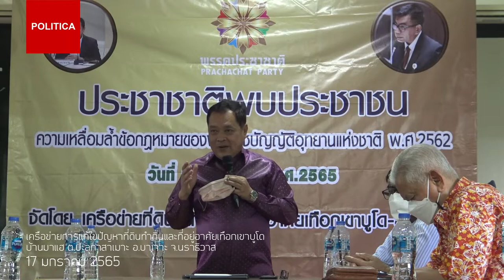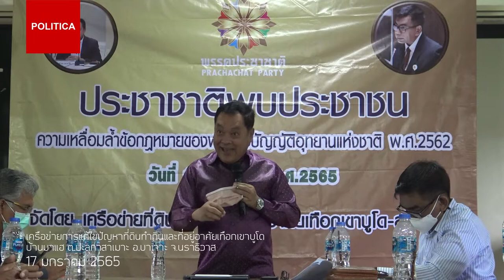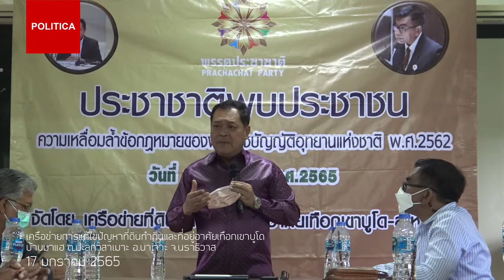"ทวี" นำพรรคประชาชาติ รับฟังปัญหากรรมสิทธิ์ที่ดิน เขาบูโด-สุไหงปาดี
พ.ต.อ.ทวี รับฟังปัญหาผลกระทบ พ.ร.บ. อุทยานแห่งชาติ 2562 ที่สร้างปัญหาเขตบูโด-สุไหงปาดี พื้นที่ 3 จังหวัดชายแดนใต้

พันตำรวจเอก ทวี สอดส่อง ส.ส.บัญชีรายชื่อ เลขาธิการพรรคประชาชาติ พร้อมด้วย นายอารีเพ็ญ อุตรสินธุ์ รองหัวหน้าพรรคประชาชาติ นายกูเฮง ยาวอหะซัน ส.ส.นราธิวาส เขต 3  พรรคประชาชาติ นาย กมลศักดิ์ ลีวาเมาะ ส.ส.นราธิวาส เขต 4 พรรคประชาชาติ นายสมมุติ เบ็ญจลักษณ์ ส.ส.ปัตตานี เขต 4 พรรคประชาชาติ นายอับดุลอายี สาแม็ง ส.ส.ยะลา เขต 3 พรรคประชาชาติ และคณะ เดินทางพบปะพี่น้องประชาชนชาวนราธิวาส และจังหวัดยะลา เพื่อรับฟังปัญหาผู้ได้รับผลกระทบจาก พ.ร.บ.อุทยานแห่งชาติ พ.ศ.2562 (เขาบูโด สุไหงปาดี) ที่ เครือข่ายการแก้ไขปัญหาที่ดินทำกินและที่อยู่อาศัยเทือกเขาบูโด ที่บ้านมาแฮ ต.ปะลุกาสาเมาะ อ.บาเจาะ
พันตำรวจเอก ทวี สอดส่อง ส.ส.บัญชีรายชื่อ และ เลขาธิการพรรคประชาชาติ กล่าวว่า มีพี่น้องประชาชนที่ได้รับผลกระทบปัญหาที่ดินและป่าไม้ ที่ทำกิน ที่เกิดจาก พ.ร.บ.อุทยานแห่งชาติ 2562 พ.ร.บ.ฉบับนี้ได้มีการ แก้ไข พ.ร.บ.เดิม ทั้งหมดยกเลิก ปรากฏว่ามีผลกระทบอย่างรุ่นแรง กับพี่น้องในสามจังหวัดเป็นวงกว้าง เขาบูโด - สุไหงปาดี ทรายขาว รวมถึงพื้นที่อื่น เพราะว่า ใน พ.ร.บ.ฉบับนี้ มีบทบัญญัติหลายมาตรา ที่เป็นการละเมิดสิทธิ์มนุษย์ชน  ที่ละเมิด ที่สำคัญยิ่งกว่านั้น มีการใช้ พ.ร.บ.เดิมขึ้นมาไปทับที่ ของประชาชน ที่อาศัยอยู่ประมาณสองแสนหกหมื่นไร่เป็นวงกว้าง พอไปทับที่แล้วในขณะนั้น กฎหมายฉบับเดิมก็บังคับใช้ไม่ได้ จึงมีมติ ครม. อยู่หลายฉบับ และมีมติ ครม. 2541 มติ ครม. 2551 ให้พิสูจน์ ว่าประชาชนที่อยู่ในที่นี้ก่อนประกาศ พ.ร.บ.อุทยานฯ หรืออยู่หลังประกาศ พ.ร.บ.อุทยาน แล้วพบว่ามีการพิสูจน์ โดยหน่วยราชการและประชาชน  การพิสูจน์นี้ก็ไม่ได้พิสูจน์แต่เฉพาะความเป็นจริงของความเป็นอยู่เท่านั้น ยังพิสูจน์ทางวิทยาศาสตร์ด้วย มีการใช้ จีพีเอสด้วย จนกระทั้งทางราชการ ได้รับทราบว่า ประกาศอุทยานเดิมทับที่ประชาชนแล้วได้มอบ เอกสารให้ประชาชน ว่า ราชการมาประกาศทับ ต่อมาปี 2562 มี พ.ร.บ.อุทยาแห่งชาติฉบับนี้ มาใช้บังคับว่าคนที่อยู่ในพื้นที่นี้ เป็นผู้ทำผิดกฎหมายทั้งหมด ทั้งที่เดิมพื้นที่ประมาณ 4.7 ล้านไร่ เป็นที่ให้มีการพิสูจน์ แต่อยู่ๆ กฎหมายในขณะนั้น ได้ประกาศว่า เป็นผู้ที่อยู่ในพื้นที่ เป็นผู้บุกรุก ทั้งหมด ในขณะที่กฎหมายก็ออกและมีประชาชนได้ลงชื่อ หมื่นกว่าชื่อ เพื่อขอมีกฎหมายของตัวเอง ที่ต่างไปจากกฎหมายฉบับนั้น แต่ปรากฏว่ากฎหมายในสมัย สนช.ก็ไม่ได้เอากฎหมายของประชาชนมา
พันตำรวจเอก ทวี สอดส่อง กล่าวว่า ที่สำคัญมีกฎหมายที่ออกมาประชาชนในเขตอุทยานที่พิสูจน์สิทธิเป็นผู้บุกรุกทั้งหมดทั้งที่ในพื้นที่บูโด-สุไหงปาดีพิสูจน์แล้วประมาณ 90 เปอร์เซ็นต์ รัฐประกาศเขตอุทยานทับที่ประชาชน แต่มีอยู่มาตราหนึ่ง เพื่อเป็นการผ่อนคล้ายว่า ถ้าใครสามารถพิสูจน์ว่าอยู่มาก่อน หรือเป็นพื้นที่ทำมาหากินมาก่อน ให้มาแสดงตัวหรือมาแจ้ง ภายใน 240 วัน ซึ่งครบไปแล้ว อันนั้นคือที่ดิน 4.7 ล้านไร่ ที่รัฐจะไปพิสูจน์ว่า ประชาชนบุกรุก หรือรัฐบุกรุกประชาชน สรุปว่าประชาชนเป็นผู้กระทำผิดแต่ผ่อนคลายให้มาแสดงตัวจะให้อยู่ในเวลา 20 ปี ในเนื้อที่ไม่เกิน 20 ไร่ อันนี้คือสิ่งที่ประชาชนที่ดินเป็นสิทธิของประชาชนรัฐเป็นผู้บุกรุก เห็นว่ากฎหมายมีผลกระทบเป็นวงกว้าง พร้อมให้อำนาจ เจ้าหน้าที่ ไปออกกฎหมายลูก อีก
พันตำรวจเอก ทวี สอดส่อง กล่าวเพิ่มเติมว่า "เราขอเพียงว่า พื้นที่ ที่ประชาชนอยู่ก่อน ประกาศอุทยาน ฉบับเก่า และประกาศกฎหมายทุกชนิด อยู่ก่อนกฎหมายที่ดิน ก็ขอให้ประชาชนมีสิทธิ์เป็นเจ้าของ ตามสิทธิ์โดยทั่วไป ไม่ได้มาเรียกร้องอะไร ซึ่งในจำนวนนี้ จากข้อมูลของภาคประชาชนได้ทำมีประมาณ 90 เปอร์เซ็นต์ ของ สองแสนหกหมื่นไร่ ประชาชนอยู่มาก่อน พ.ร.บ.อุทยาน พ.ร.บ.ป่าสงวน และกฎหมายที่ดิน"
"วันนี้พอได้รับฟังก็ได้รู้ว่า เรื่องนี้เป็นปัญหา ไม่ใช่แค่ปัญหาสามจังหวัดเป็นปัญหาที่ดิน ของคนทั้งประเทศ ถ้าประเทศไทยยัง ไม่มีความเป็นธรรมเรื่องที่ดิน ความขัดแย้งก็จะมีทุกแห่ง เพราะที่ดินเป็นที่อยู่ของคน" - พันตำรวจเอก ทวี สอดส่อง กล่าว